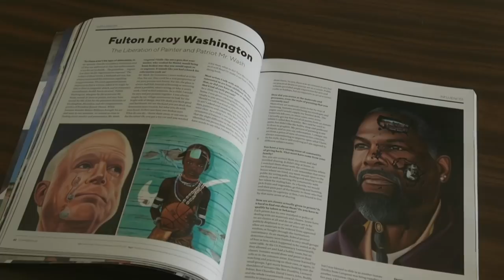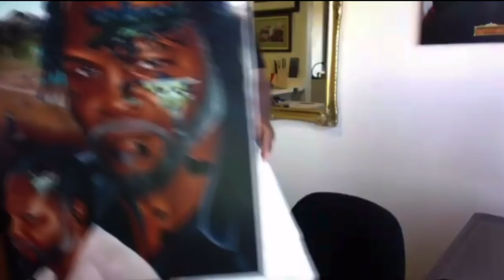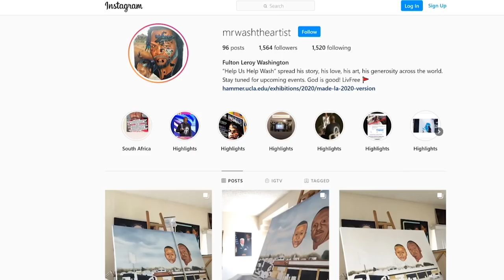How prison has shaped one artist's view on social distancing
Millions of Americans across the country are now staying inside due to the pandemic. That includes artist Fulton Leroy Washington, who became known as “Mr. Wash" while serving 21 years in prison for a non-violent drug offense. NewsHour Weekend’s Christopher Booker spoke with Washington about why his time being incarcerated allows him to see social distancing differently than many Americans.